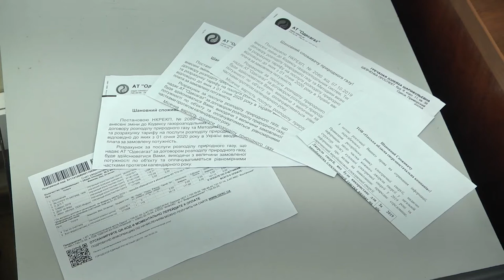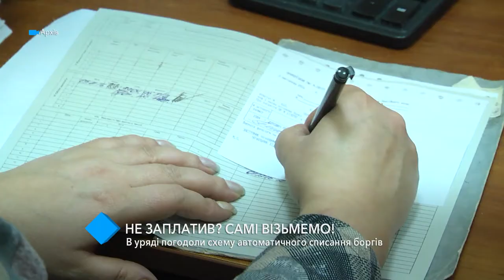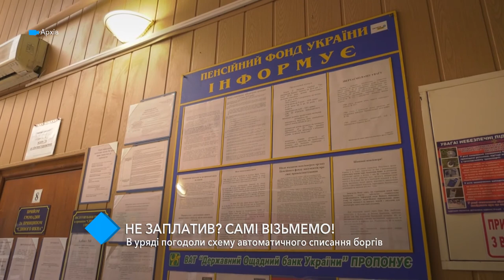«Не заплатил? Сами возьмём!» В правительстве утвердили схему автоматического списания долгов